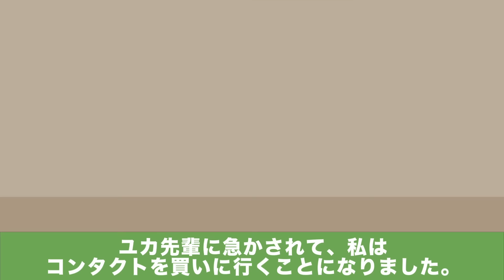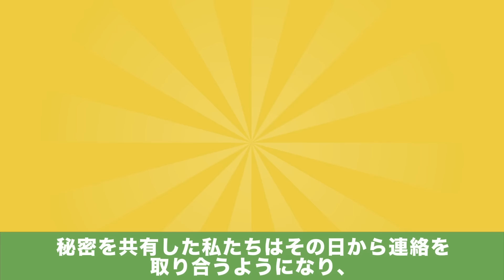【LINE】社内一地味な私を「地味子ｗ」とあだ名で呼び人を見下す会社の先輩⇒そんな私が寿退社をすることに。「結婚式来てくださいね」と伝えると笑っていた彼女だったが婚約者を紹介すると…【スカッとする話】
イシシッ！こんにちは！パニ子だよ＼(￣▽￣ )皆さんの周りにもいませんか？メイクやファッションを変えて驚かれたな経験がある人。今回は社内一地味な私を「地味子ｗ」とあだ名で呼び人を見下す会社の先輩のラインストーリー！